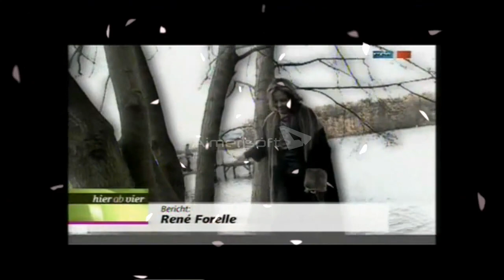Sandra Cretu-Sun In Disguise